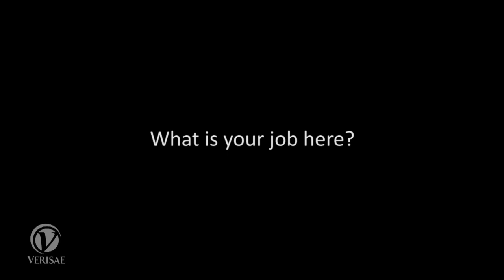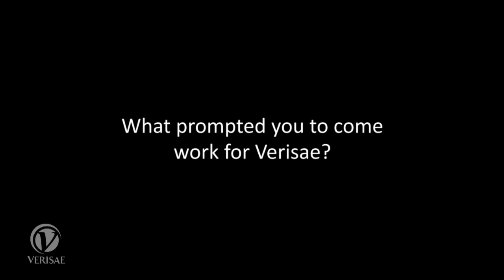Abtar Singh VP of Alliances & Business Development at Verisae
Dr. Abtar Singh specializes in facility management systems, performance monitoring, optimization of energy and maintenance systems, and predictive analytics. At Verisae he focuses on improving building management processes and reducing operating expenses through the use of enterprise software. He has over 20 years of experience in energy and maintenance infrastructure and best practices for sustainable building management.

Abtar has a M.S. & Ph.D. in Mechanical Engineering from the University of Maryland, College Park and a Bachelor of Science degree in Energy Engineering from the Indian Institute of Technology, Kharagpur, India. He is an expert in air-conditioning and refrigeration system modeling, design, and engineering, enterprise software technologies, data warehousing, and he holds more than 40 patents in related technologies.

Prior to joining Verisae, Abtar served as Vice President of product management and engineering at Emerson Climate technologies where he spearheaded the development of many supermarket efficiency technologies such as compressors, electronic valves, energy management systems, and remote monitoring.